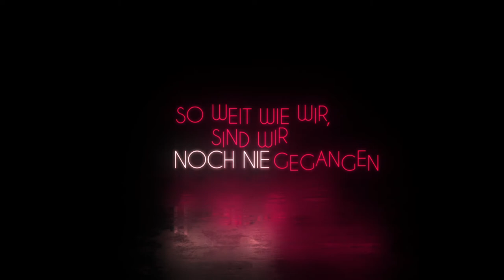Die große Show (2022) Trailer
Besetzung:

Konzept, Inszenierung: Martin Gruber
Text: Martin Gruber und Ensemble
Dramaturgie: Martin Ojster
Video: Resa Lut, Maxans
Technik: Florentina Kubizek, Tom Bechter
Regieassistenz: Pia Nives Welser
Mit: Michaela Bilgeri, Susanne Brandt und Raphael Macho sowie Elias Hirschl, Benjamin Vanyek, Jean-Philip Viol, Martin Hemmer, Pete Simpson, Kristian Musser und Fridolin

Sie kennen das. Sie haben ein Problem und haben keinen anderen Wunsch als dieses loszuwerden. Gerade zu Beginn des neuen Jahres. Man möchte sich mal wieder so richtig entspannen, sich etwas Gutes tun. Aber die Probleme, die Sie haben, wollen und wollen nicht raus aus Ihrem Kopf. Und jetzt kommt die gute Nachricht: Mit Hilfe des Zauberers Raphael reden die Topstars des aktionstheater ensemble all Ihre Probleme einfach weg! Erderwärmung, Plastikmüll, Feigwarzen, Korruption, Sozialabbau, Gürtelrose, ständiger Brechreiz und vieles mehr! Einfach weg! Das garantieren Ihnen die bezaubernd liebliche Susanne Brandt und die elfengleiche Michaela Bilgeri mit Top-Überraschungsgästen …